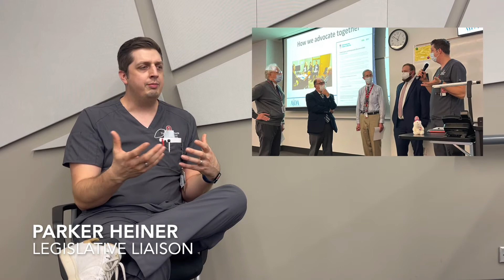PFM Crown Award 2022